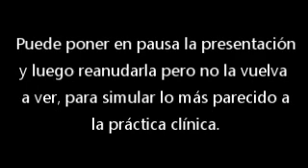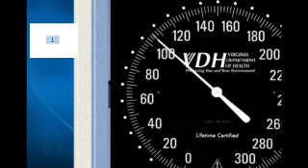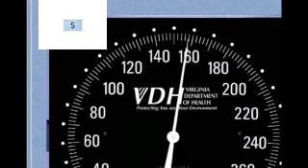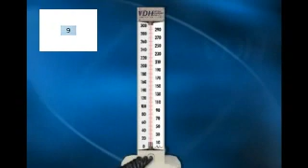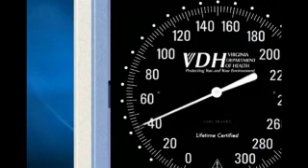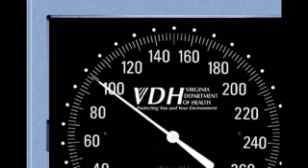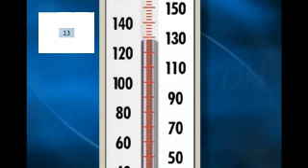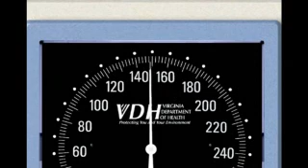TA y sonidos Korotkoff